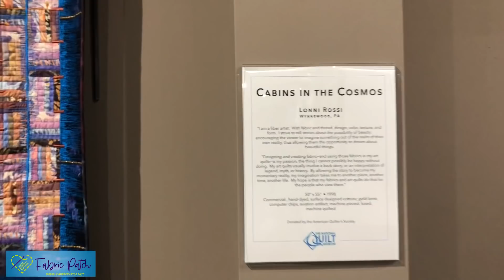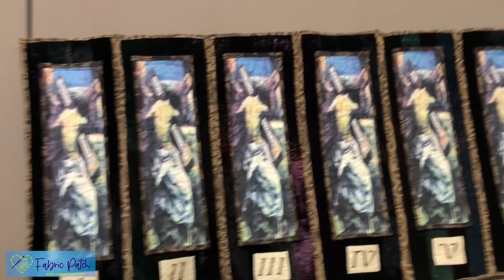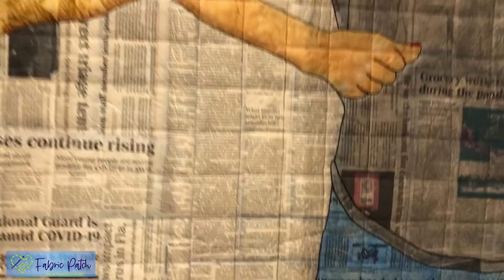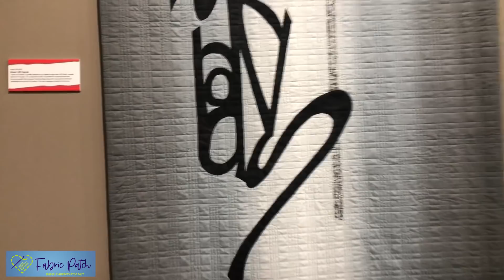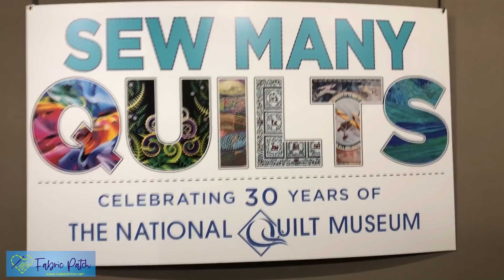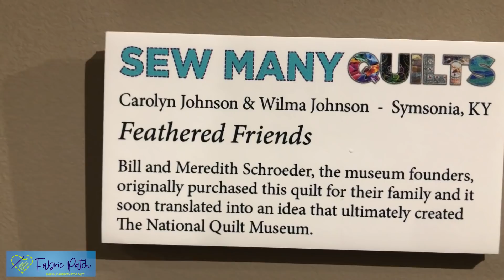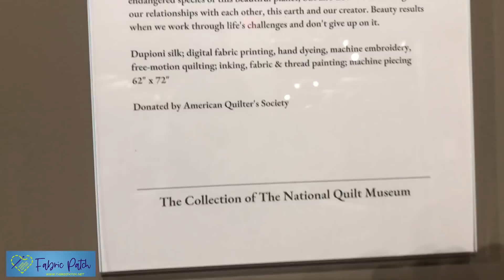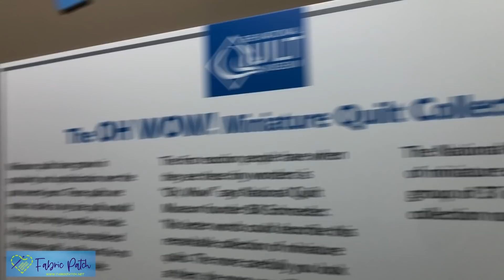Complete Tour of the Paducah Quilt Museum! No Music!!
Join Cindi as she takes you through a complete tour of the quilt museum in Paducah!!
This is an edited version... we took out the music so you could hear Cindi's narration!